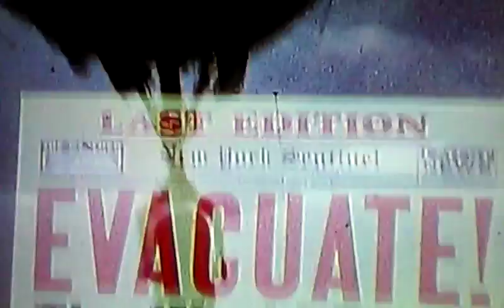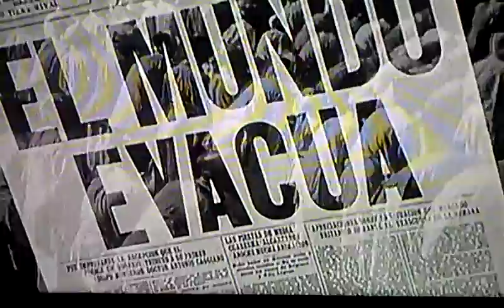when World collide